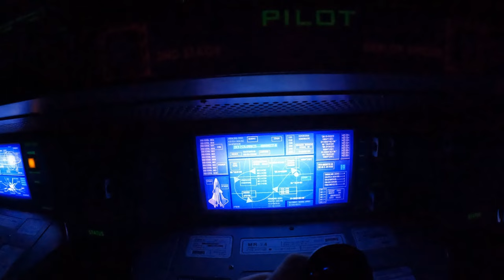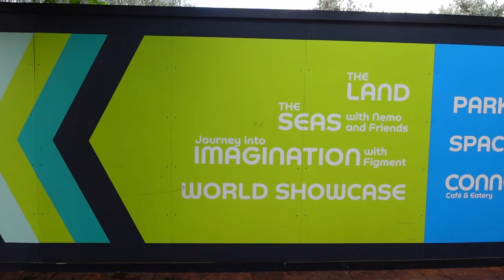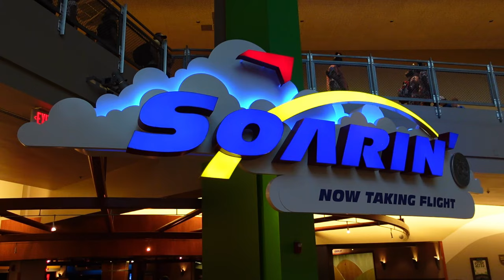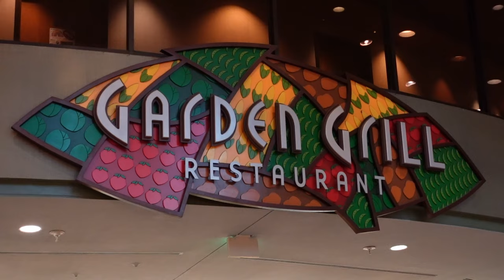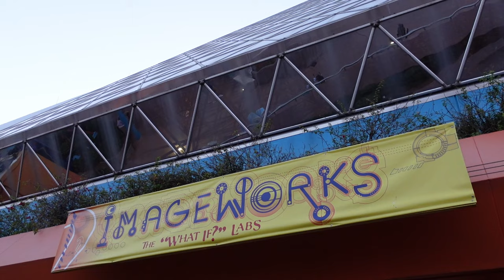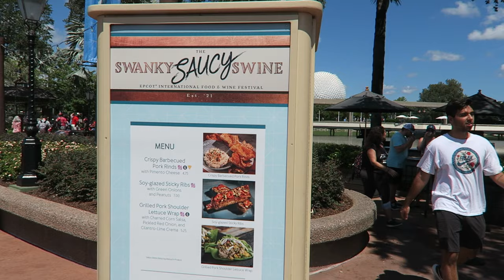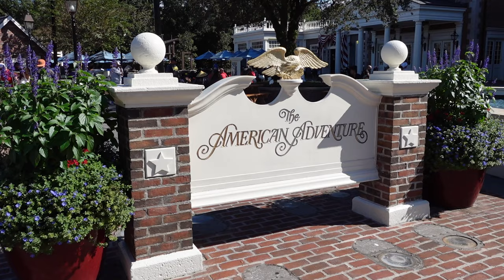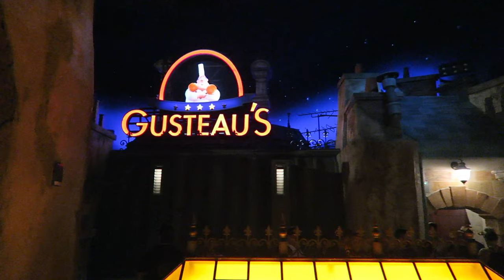Epcot Off-Ride Footage (1998-2023), Walt Disney World Theme Park | Non-Copyright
Epcot was the second theme park at Walt Disney World and it also is one of the most unique theme parks in the world.  This park is showcases technology, conservation, and world cultures while also featuring some really good rides and shows.  This video takes a tour of Future World and World Showcase, including footage from 1998 to the 2023 seasons.

0:00- Park Overview & Skyline
0:38- Front Entrance
0:48- Spaceship Earth (Dark Ride)
2:35- Guardians of the Galaxy: Cosmic Rewind (Vekoma Spinning Coaster)
4:44- Mission: SPACE (Motion Simulator)
6:06- Advanced Training Lab (Play Area)
6:16- Test Track (Dark Ride)
6:58- Monorail
7:30- Connections Eatery (Restaurant)
7:37- Creations Shop (Gift Shop)
8:16- Club Cool (Soda Stand)
8:38- Construction
8:59- The Seas with Nemo & Friends (Dark Ride)
9:27- Sea Base (Aquarium)
9:51- Moana Journey of Water (Walkthrough)
10:41- The Land (Pavilion)
11:11- Soarin' (Flying Theater)
11:40- Living with the Land (Boat Ride)
12:58- Garden Grill (Character Dining Restaurant)
13:11- Journey Into Imagination (Dark Ride)
14:10- Imageworks (Play Area)
14:29- Disney & Pixar Short Film Festival (Theater)
14:35- Wonders of Life (Defunct Pavilion)
15:44- Food and Wine Festival
16:05- World Showcase Overview
16:33- Mexico (Pavilion)
17:07- Gran Fiesta Tour (Boat Ride)
17:25- Norway (Pavilion)
17:41- Frozen Ever After (Flume Ride)
18:29- China (Pavilion)
18:44- Germany (Pavilion)
19:23- Italy (Pavilion)
19:35- American Adventure (Pavilion / Show)
19:48- Japan (Pavilion)
20:22- Morocco (Pavilion)
20:34- France (Pavilion)
21:16- Remy's Ratatouille Adventure (Trackless Dark Ride)
22:01- United Kingdom (Pavilion)
22:15- Pooh Meet & Greet
22:22- Canada (Pavilion)
22:42- Luminous Construction (Nighttime Spectacular)
22:49- Harmonious (Nighttime Spectacular)
22:59- Epcot Forever (Temporary Nighttime Spectacular)
23:04- Illuminations (Nighttime Spectacular)
26:18- International Gateway / Back Entrance
26:24- Skyliner (Cable Car)
26:31- Friendship Boats